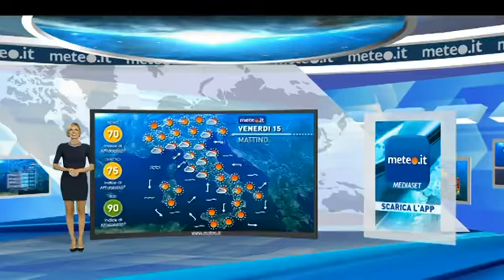Ilaria Fratoni - Semplicemente meravigliosa!